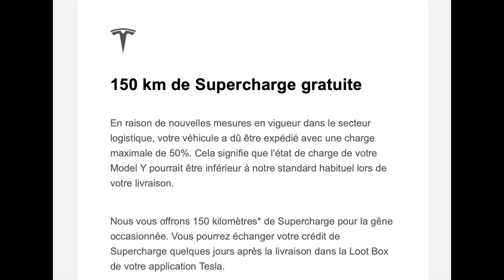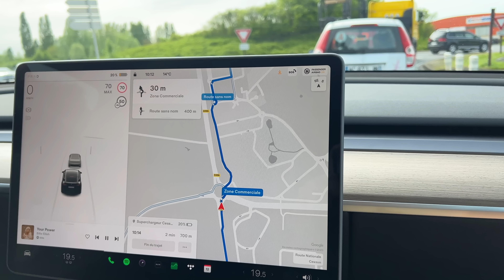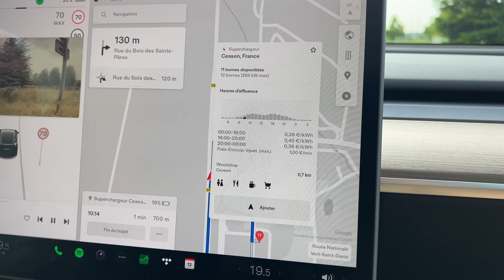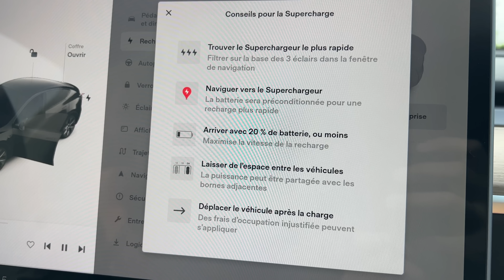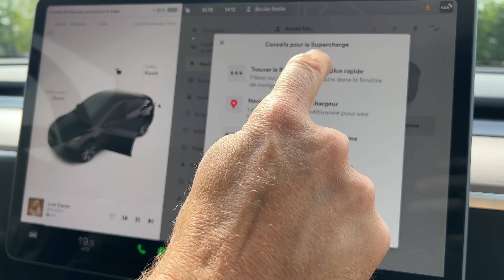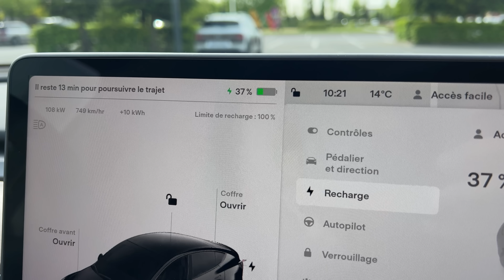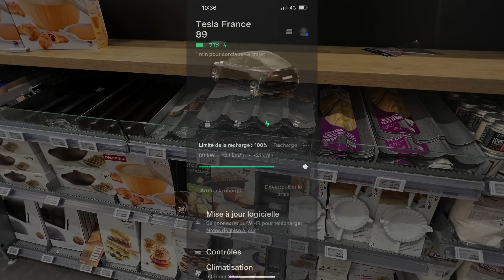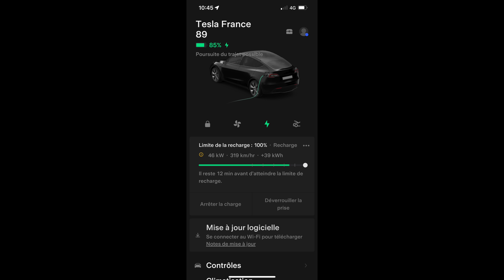La livraison de ma Tesla Model Y : Partie 2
Deuxième partie de la livraison de notre Model Y.
Premières aventures avec cette nouvelle auto qu'on adore déjà!
Merci d'être de plus en plus nombreux à suivre la chaîne!
A bientôt.
Nicolas